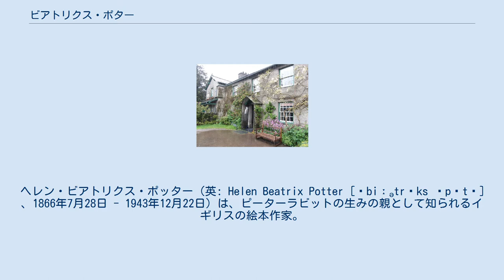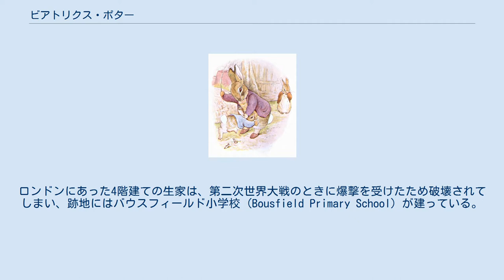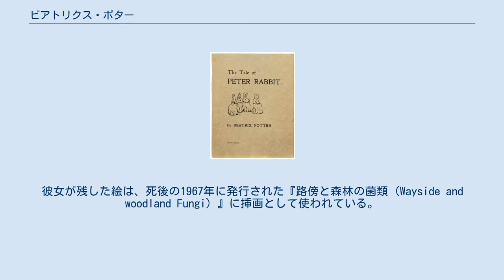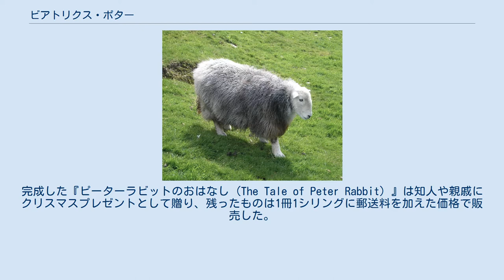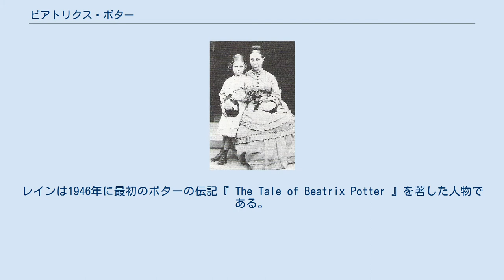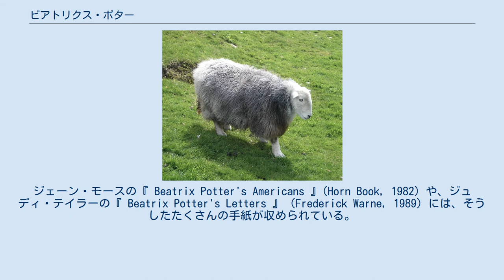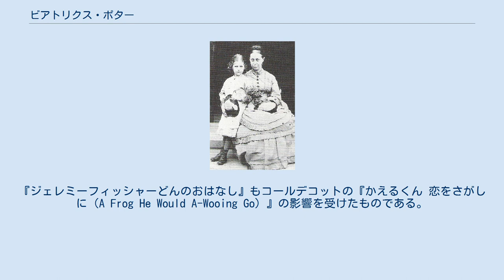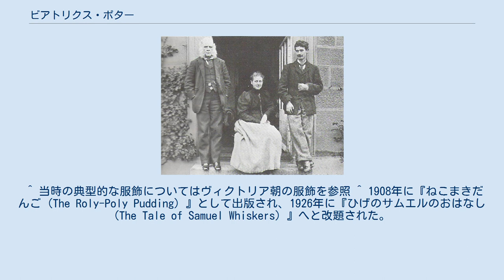ビアトリクス・ポター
ヘレン・ビアトリクス・ポッター（英: Helen Beatrix Potter [ˈbiːətrɪks ˈpɒtə] 、1866年7月28日 - 1943年12月22日）は、ピーターラビットの生みの親として知られるイギリスの絵本作家。
ヴィクトリア時代の上位中産階級に生まれ、遊び相手も少ない孤独な環境で育つ。
教育は家庭で行われ生涯学校に通うことはなかった。
幼いころから絵を描くことを好み、多くのスケッチを残している。
さまざまな動物をペットとして飼育し、キノコにも興味を持ち学会に論文を提出したこともあった。
絵本作家としての原点は、1902年に出版された『ピーターラビットのおはなし』で、これは元家庭教師の子どもに描いて送った手紙が元になっている。
39歳で婚約するが、わずか1か月後に婚約相手が死去する。
その後、たびたび絵本にも登場する湖水地方において念願の農場を手に入れ、47歳で結婚した。
結婚後は創作活動も少なくなり農場経営と自然保護に努めた。
死後、遺灰はヒル・トップに散骨されている。
 創作活動の期間は十数年と長いものではなかったが、ピーターラビットの絵本シリーズは児童文学の古典として、世界各国で親しまれている。
持ち前の観察力により生き生きとした動物を描き、秀れた絵と文で構成された作品の裏側にはポッターの束縛と抑圧からの解放、自由への憧れが込められていると見るものもいる。
自身のプライバシーを守ることに厳しく、散骨場所は夫にさえ教えなかったため不明となっている。
湖水地方特有の羊、ハードウィック種の保護、育成に尽力し、羊の品評会では数々の賞を獲得するなど畜産家としても成功を収めた。
生前から設立されて間もないナショナル・トラストの活動を支援しており、遺言によりナショナル・トラストに寄付された土地は4000エーカー以上であった。
 母親のヘレンと幼い頃のビアトリクス。
父親のルパートによる撮影。
 ヘレン・ビアトリクス・ポターは1866年7月28日に、ロンドンのサウス・ケンジントン、ボルトン・ガーデンズ2番地において、父ルパートと母ヘレンの長女として生まれた。
当時は産業革命が起こり、イギリスは世界の工場と呼ばれた時代であった。
ビアトリクスは、この時代に台頭してきた上位中産階級の裕福な家庭に生まれている。
父方の祖父であるエドマンドは世界最大のキャラコ捺染工場の経営者であり、国会議員にもなった人物であった。
母方の家系も木綿で財を成しており、ビアトリクスが生まれたころは5人の使用人を雇っており、さらに幼いビアトリクスのために新しく乳母（ナース）を雇い入れている。
ビアトリクスのファーストネームは母親と同じヘレンであったため、彼女はセカンドネームのビアトリクスで呼ばれ、親しい者にはBと呼ばれていた。
 父親のルパートは法廷弁護士の資格を取得していたが、弁護士としての仕事は一切せずに紳士クラブに通い、趣味に明け暮れる毎日であった。
父は当時実用になり始めた写真を趣味としており、このおかげで幼い頃のビアトリクスの写真も残されている。
また『オフィーリア』で著名な画家、ジョン・エヴァレット・ミレーとも親しくしており、ミレーのために背景用の風景写真やモデルの撮影を行っている。
ミレーが自身の孫を描いた『しゃぼん玉』はルパートの写真を参考に制作されている。
ビアトリクスは少女のころミレーに絵を見てもらったことがあり、ミレーはポターに対し「絵の描ける人間は多いが、あなたと私の息子ジョンには観察力がある」と評価している。
 両親はともにキリストの神性を信じないユニテリアン派キリスト教徒であった。
そのためクリスマスは寂しくつまらないものであったようで、他家のクリスマスをうらやむ描写がポターの日記に存在する。
ロンドンにあった4階建ての生家は、第二次世界大戦のときに爆撃を受けたため破壊されてしまい、跡地にはバウスフィールド小学校 (Bousfield Primary School) が建っている。
 ビアトリクスは乳母と家庭教師（ガヴァネス）によって教育され、4階の子ども部屋から階下の両親に会いに来るのは特別なときか「おやすみなさい」を言うときだ...